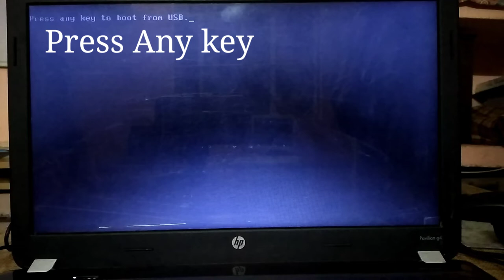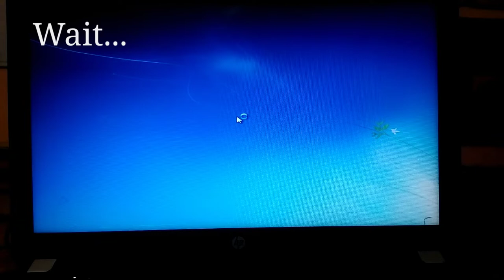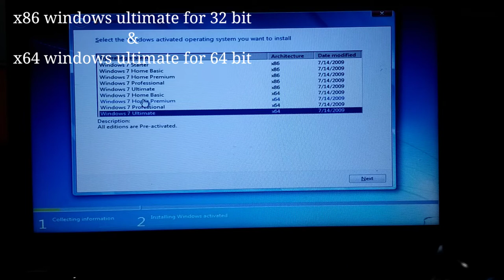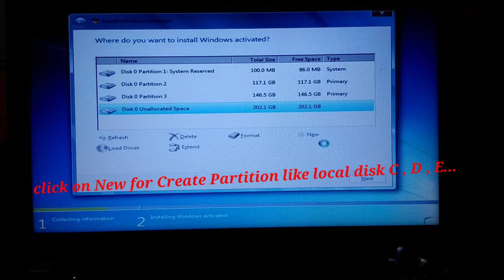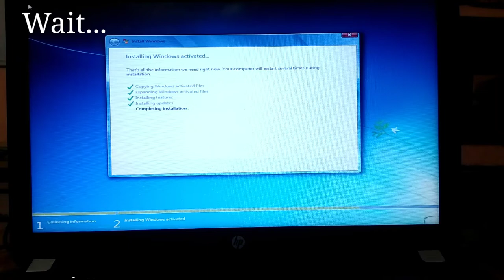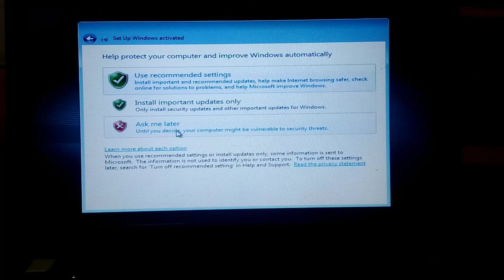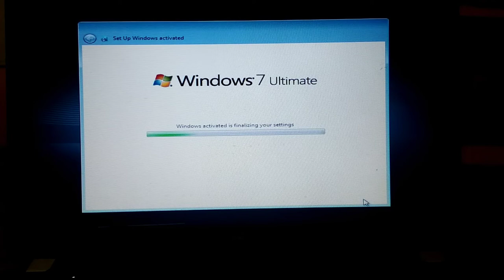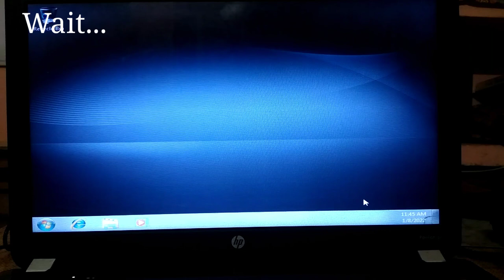Windows Formatting (विंडोज फॉर्मेटिंग)